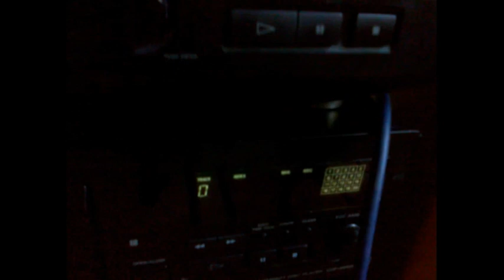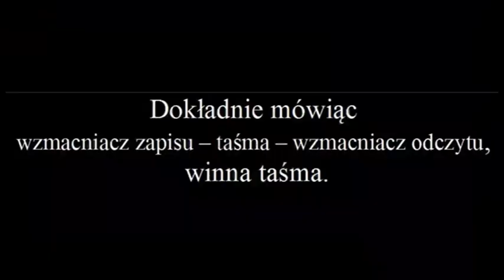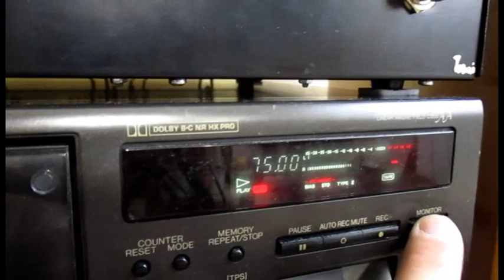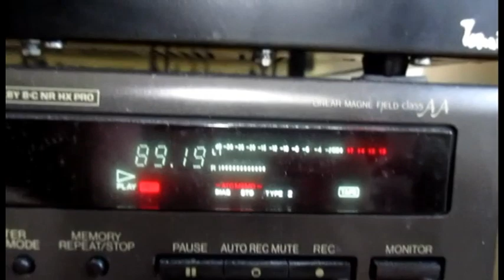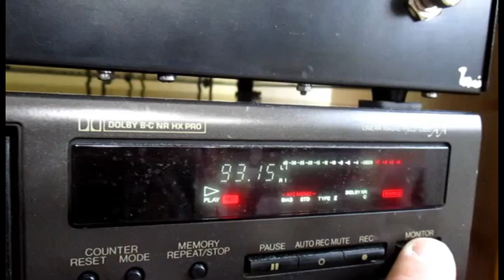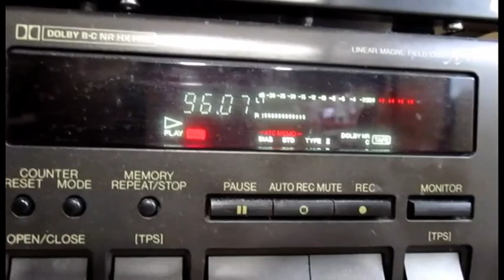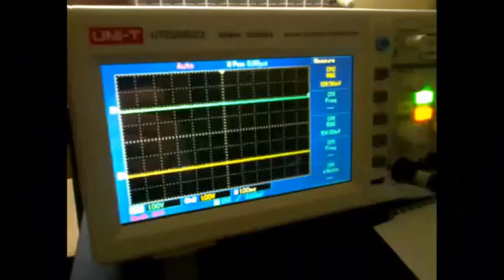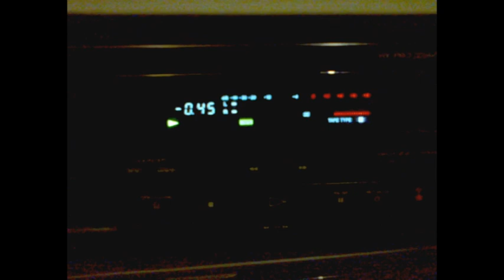Kasety magnetofonowe, subiektywny test. Uzupełnienie (czyli cz.2). (#21)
Film dla osób zainteresowanych taśmami w kasetach. Polecam też obejrzeć serię o analogowym zapisie na taśmach magnetycznych, wyjaśniam dlaczego taśmy zachowują się jak w doświadczeniu z tego filmu.

Uzupełnienie do filmu o teście taśm magnetofonowych zamkniętych w kasetach. Przy pierwszym filmie popełniłem "błąd", więc uzupełnienie to korekta pomiaru przy -20dB. Tu używamy oscyloskopu zamiast RMAA. Pierwszy fragment filmu z użyciem odtwarzacza CD to tylko ciekawostka, właściwy pomiar zaczyna się od użycia komputera. Zaś obliczenia dla +2dB robiłem w ten sposób, że najpierw ustaliłem napięcie odniesienia na wyjściu decka przy 500Hz (np.: 755mV dla Basfa), a następnie pilnowałem tego poziomu w trybie monitor, pomiar odczytywałem z taśmy w trybie tape za pomocą oscyloskopu i zapisywałem. Później liczyłem stratę w dB uznając poziom dla 500Hz za wzorcowy (powinienem mieć 315Hz, ale używałem częstotliwości dostępnych na płycie CD). Na zakończenie odtwarzam na decku Sony oryginalną taśmę testową Stilon. I znów wnioski pozostawiam widzowi.
Jeśli chodzi o "poszerzenie pasma" przez systemu redukcji szumu, wynika to z działania tych systemów dla niskich poziomów sygnału. Jest to ekspander dla zapisu i kompresor dla odczytu o pewnej granicznej częstotliwości działania (do 10 kHz z powodu zabezpieczenia przed nasyceniem taśmy). Moim celem nie było tłumaczenie zasady działania systemów redukcji szumu.

Chcę zwrócić uwagę na znaczenie słowa subiektywny: ocena jest stronnicza, zależna od podmiotu poznającego.